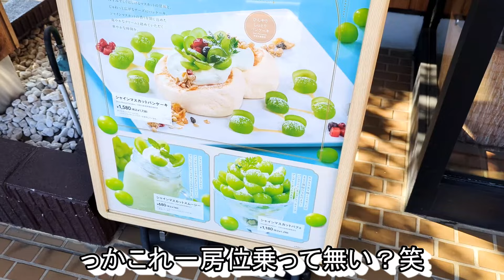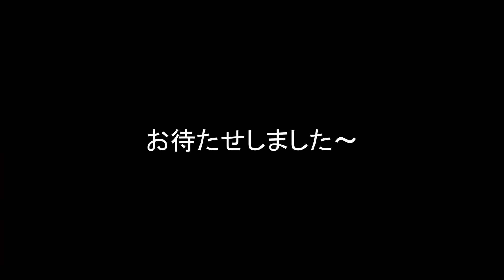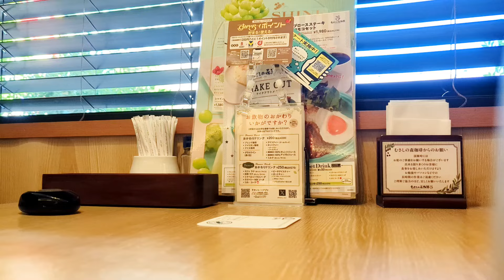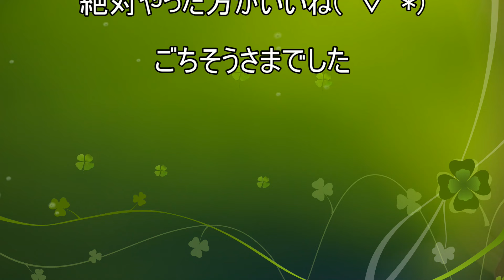【むさしの森珈琲】【シャインマスカットパンケーキ】【アイスカフェラテ】孤高なサラリーマンのスイーツ １６５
むさしの森珈琲でシャインマスカットパンケーキ(^^)/
むさしの森珈琲でもシャインマスカットフェアやってるよ♪
フレッシュなシャインマスカットとふわふわのパンケ！
更にはベリーとシロップで味変するその先に見える物とは。。。
そういう事か。ふふふ(´ω｀*)
今日の本は「超・殺人事件」

今回のお店
むさしの森珈琲